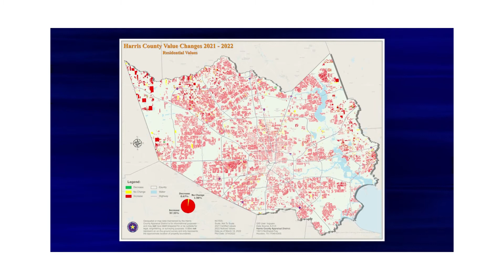Information on 2022 Market Trends and Values from Harris County Appraisal District